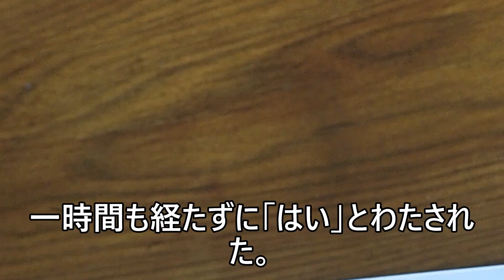サボテンと遊ぼうのキャラクター紹介 2023 04 09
”あそ坊”です。よろしくお願い致します。